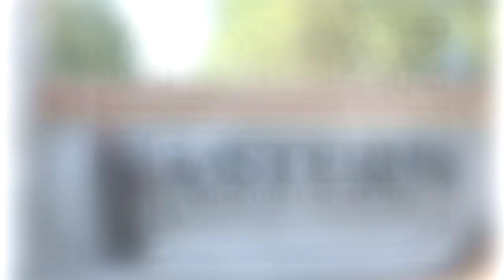EWU Graduation - Shyanne - Kelly Tareski Photography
Hey EWU Grads! Celebrate all your accomplishments with graduation photos at Eastern Washington University! Kelly Tareski Photography captures the spirit of your special day with amazing pictures that you can cherish for a lifetime. With her expert eye for detail and creative artistry, Kelly can help capture your unique story and show off your hard-earned achievements. So don't wait -- book a session at Eastern Washington University today and get ready to celebrate in style!